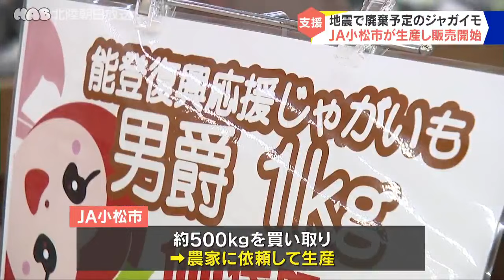地震で廃棄予定のジャガイモを販売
地震により生産が難しくなった能登地区のジャガイモ。
廃棄される予定だった種芋を、
ＪＡ小松市が買い取って代わりに育て、
８月９日から直売所で販売しています。
能登地区では地震により生産者や畑が被害を受けたことから、
今年植える予定だった種芋が大量に余っていました。
そのためＪＡ小松市がおよそ５００キロを買い取り、
農家に依頼して代わりに生産してきました。
８月９日から育てられたジャガイモが直売所に並び、
１キロ４００円で販売しています。
限定１００袋でなくなり次第、終了となります。
売り上げは義援金として被災地に送ります。
また規格外のジャガイモは、子ども食堂に寄付する予定です。